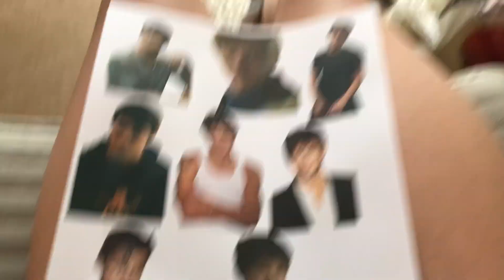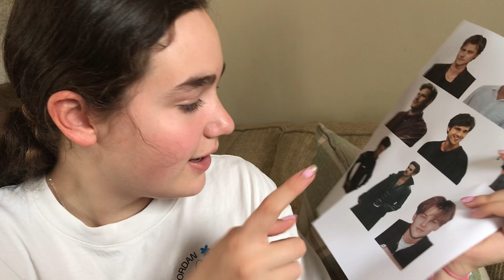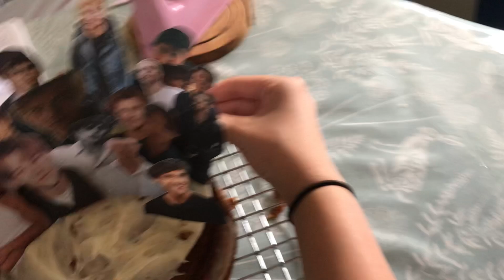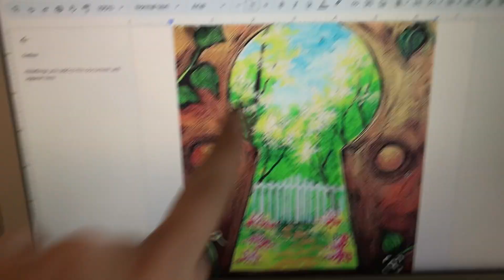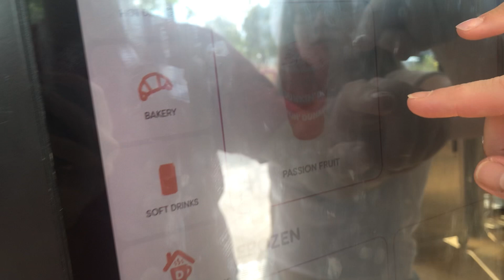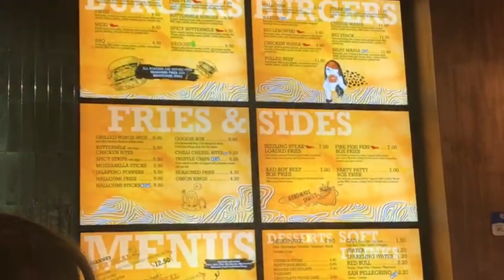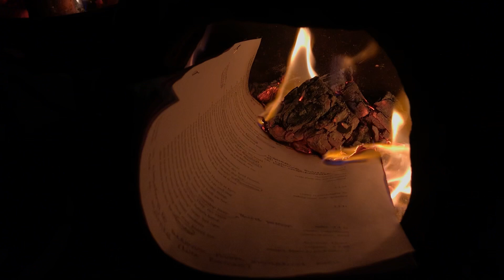Last week of summer vlog ☀️ results day, picnic, cake + more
Heyyyy, for todays video I logged my last week of summer for youuuu. I hope you enjoyed this video and had a good summer and get ready for some back to school content.

Time stamps:
0:00-5:42 - Picnic + baking smash cake
5:43-7:56 - Rant about work + artwork
7:57-8:30 - Dunkin + it ends with us
8:31-14:33 - Predictions + exam results
14:34-15:40 - Starbucks + bonfire
15:41-15:53 - Outro

Make someone smile once today xoxo :)